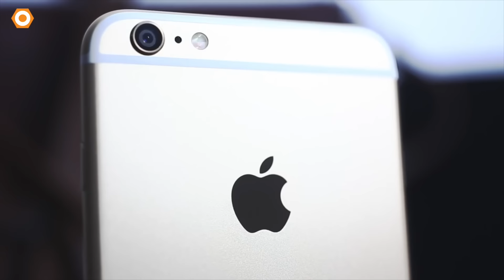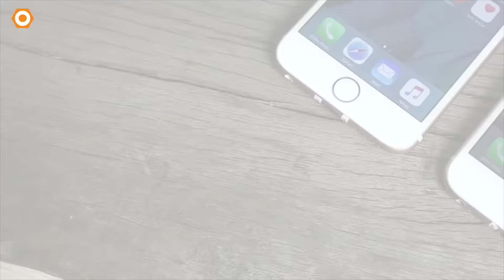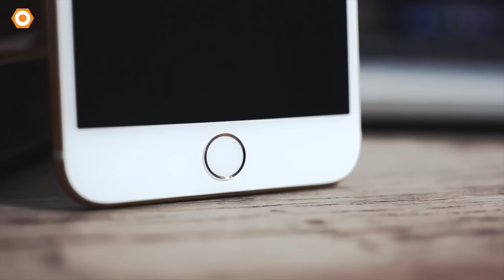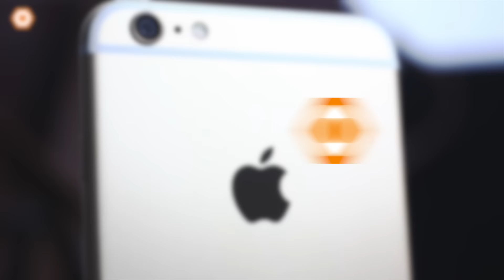Vì sao giá iPhone tại Di Động Thông Minh lại cao hơn thị trường?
Hiện nhiều bạn đang tìm mua cho mình 1 chiếc iPhone dịp cuối năm. Với tình trạng loạn giá và chất lượng iPhone nhiều loại trên thị trường, vì vậy bạn cần tìm hệ thống uy tín để chọn mua. Video này sẽ tư vấn cho các bạn